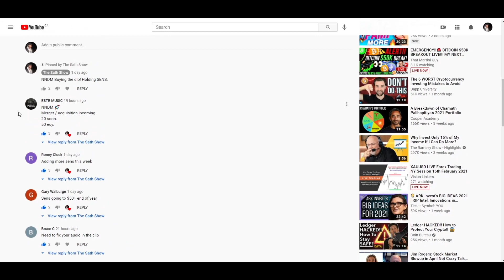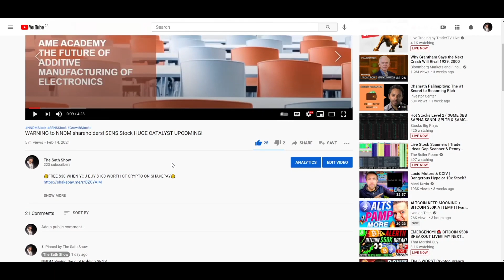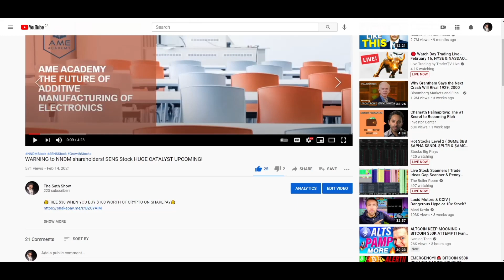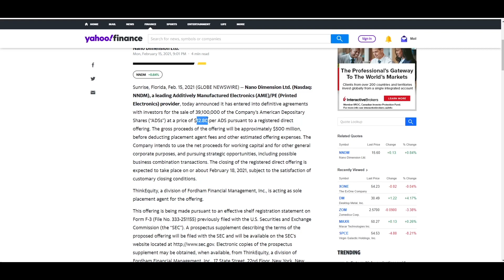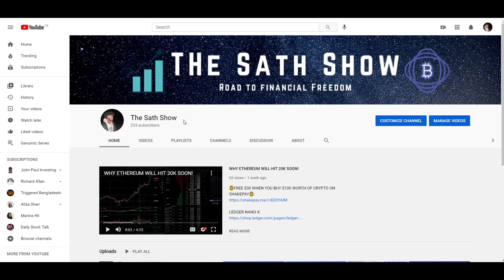NNDM STOCK BREAKING NEWS! $500 Mil PRICE OFFERING as PREDICTED!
FREE $25 on QUESTRADE WHEN YOU SIGN UP:
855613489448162